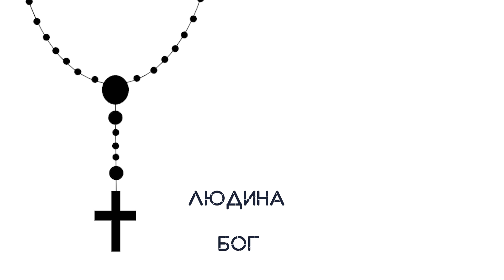[7] Про що треба думати найчастіше? | Вервиця та шкала цінностей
Для молоді ☝️ Що для вас найголовніше в житті? Про що найчастіше думаєте? А знаєте, про що варто думати? Щосереди о 18:00 отецьвідповідає!

о. Ярослав Лука́венко  роздумує спільно з молоддю над незручними питаннями.

Дивіться відео, де у живому форматі творення думки і слова священник пропонує превентивні заходи і ліки Церкви Христової для «ран минулого».

Підтримати проєкт: молитвою та 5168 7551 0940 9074 (Лука́венко Я.В., призначення «КА Молодь»)

👑 БУДЬМО УВАЖНІ! 👑 свої стосунки будувати, а не стежити за чужими!

Дякуємо Богові та всім, хто співдіє Божому задумові: о. Ярослав Лука́венко, Катерина Ляшенко, Руслана Ляшенко.